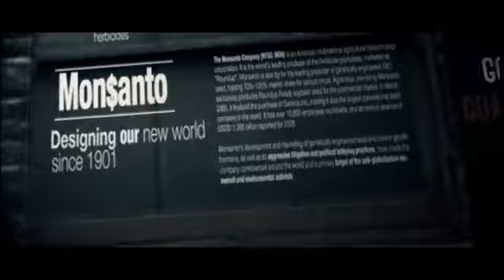DISL AUTOMATIC KILLUMINATI OFFICIAL VIDEO